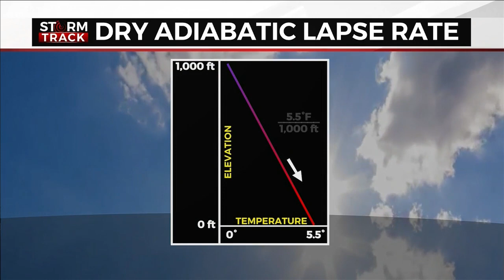Weatherz School: Chinook winds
First aired on WDIO on December 28, 2022

When it comes to terrain, the Northland certainly isn’t the Rocky Mountains. However, we do have enough peaks for the terrain to affect our weather. In this segment of Weatherz School, Meteorologist Brandon Weatherz introduces us to a terrain induced phenomenon often talked about in other parts of the U.S.; Chinook winds.

Chinook winds begin with warm, moist air hitting the mountains and being forced upwards, causing moisture to condense into precipitation. As air rises, it cools. Once the cooler air pass over the mountain, it sinks.

The term “Chinook” originated along the Pacific Northwest coast to describe warm winds moving in from the ocean. It was named for the people indigenous to that region. The phrase has become common across the Rocky Mountains pronounced as “Shi-Nuk” to describe downslope warming caused by prevailing westerly winds, but the same process can happen anywhere with enough of a change in elevation.

The greatest elevation change in Minnesota is across the North Shore. Eagle Mountain, the highest point in the state, is 2,301 ft above sea level. Mere miles away, Lake Superior has an elevation around 600 ft.

The elevation change in the Twin Ports isn’t as impressive as it is in Grand Marais, but it still affects our temperatures. The official Duluth temperature is recorded at the Duluth International Airport at an elevation of 1428 ft.

The “by the Lake” temp we talk about is at the Sky Harbor Airport at 610 ft.

To learn more about chinook winds and how similar conditions affect our weather,